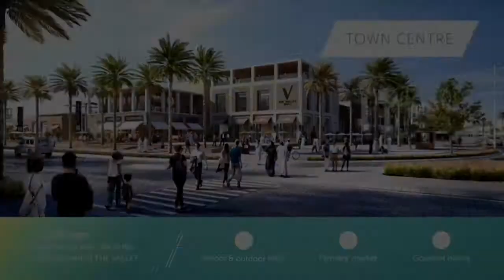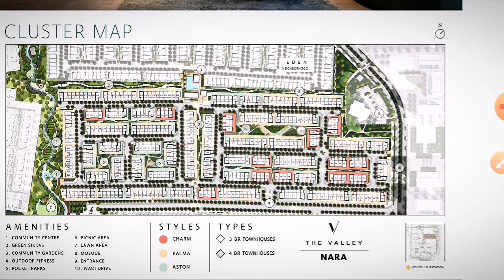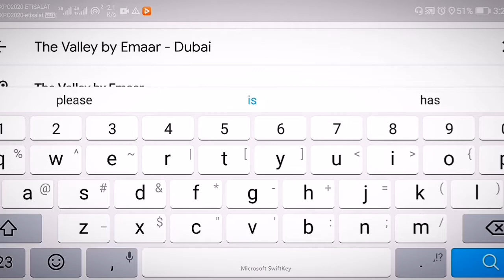NARA The Valley by Emaar Complete Details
Below link
LaRosa 6
June Arabian Ranches 3
Motorcity Hills
Lagoons by damac
The Pulse Villas
The Pulse Beachfront